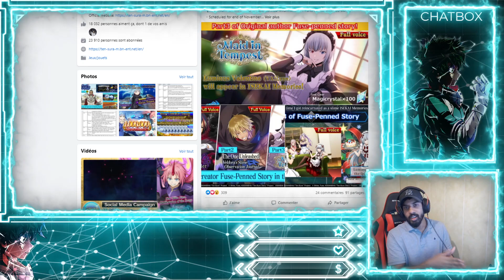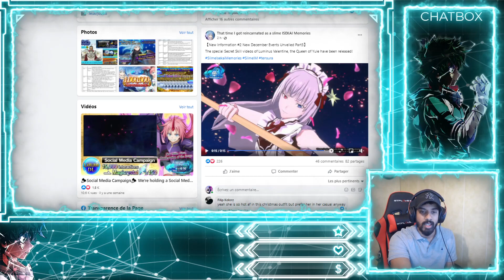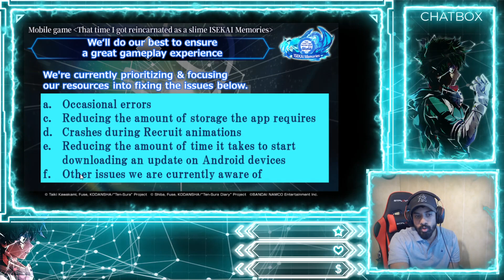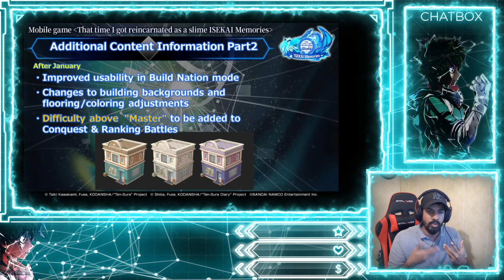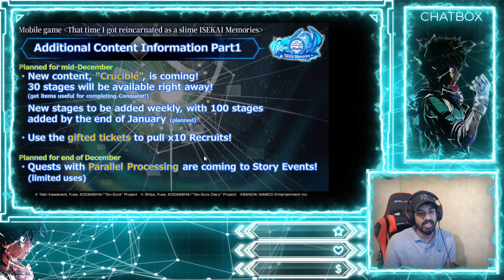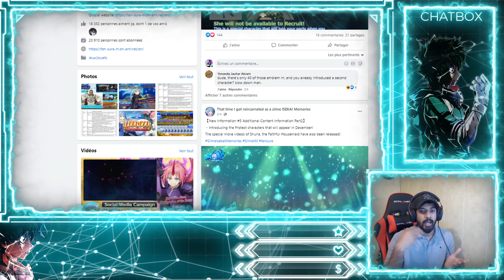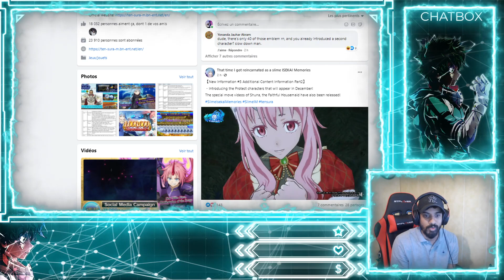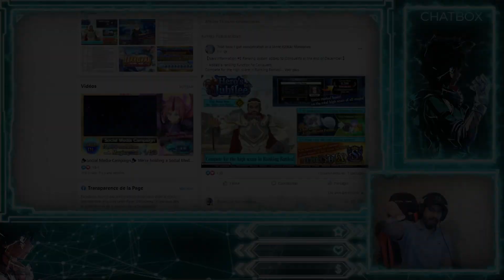VALENTINE & SHUNA NOËL ARRIVENT 🎅 RECAP COMPLET DU LIVE BANDAI | SLIME ISEKAI MEMORIES FR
La ROADMAP de Décembre a été annoncé lors du Live de Bandai Namco ce matin à 11h !
Je vous propose un récap des infos clés à savoir sur les Events à venir 😉